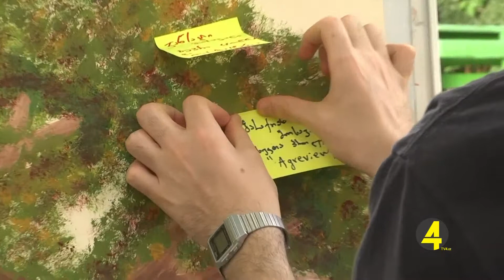მე 16 სკოლის კონტაქტური ბოსტანი 14.06.2019